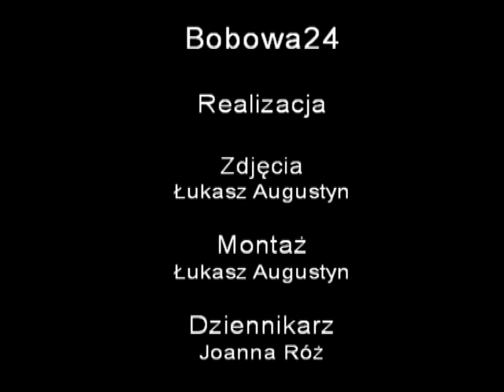Bobowa24.pl - Triduum Paschalne